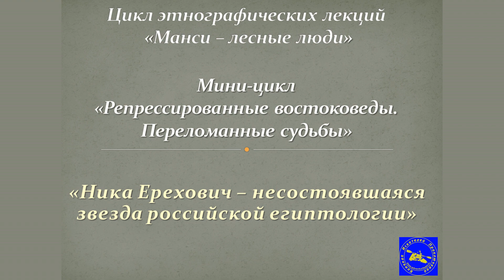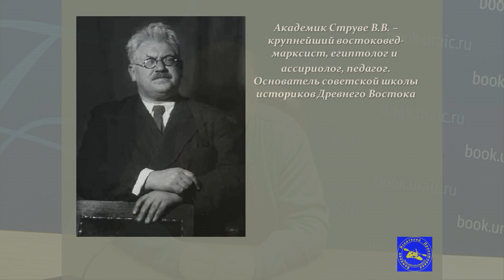Ника Ерехович – несостоявшаяся звезда российской египтологии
Лекция из цикла «Репрессированные этнографы»
Лектор – Алексей Викторович Слепухин, руководитель комиссии по этнографии и исторической географии Свердловского отделения Русского географического общества, профессиональный путешественник, директор ТКИА «Команда Искателей Приключений», организатор проекта «Этнокультура».